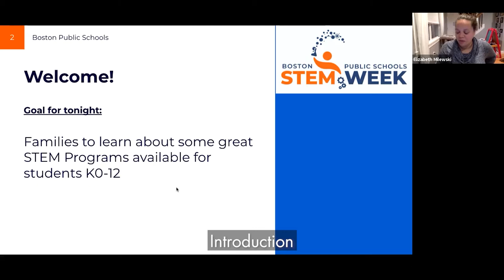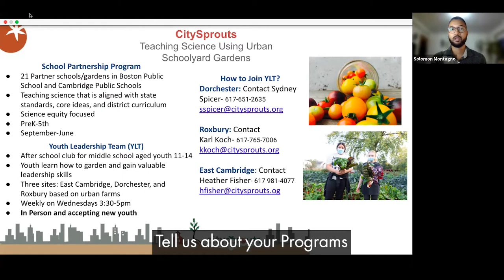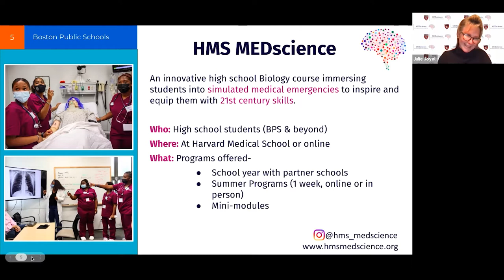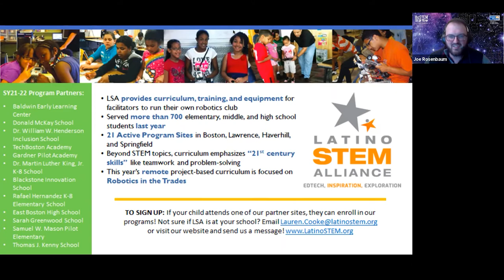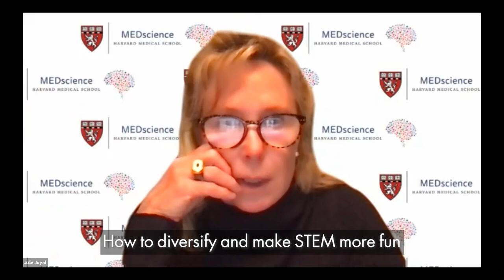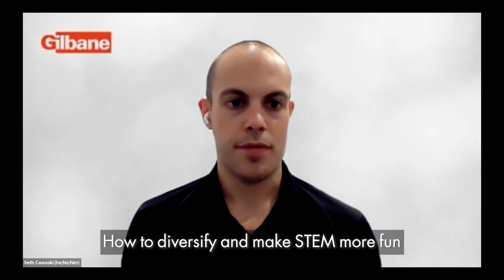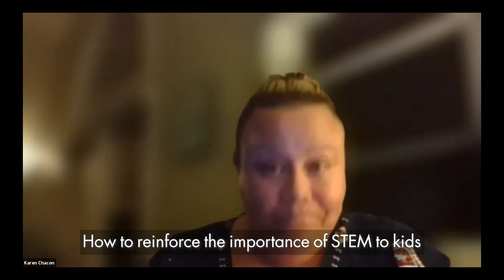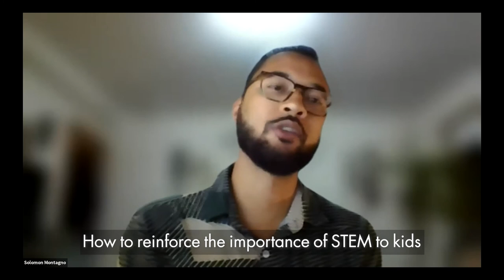Stem Week (Programming) - STEM Programs for Families!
In todays Stem week we explore all of the programs presented by Julie Joyal, Karen Chacon, Solomon Montagno, and Seth Cawoski! Listen up families as we hear about some awesome programs for kids!

  United Way’s initiative BoSTEM is an initiative aimed at increasing STEM (Science, Technology, Engineering, and Math) after-school programming for up to 10,000 students in grades 6-8 who are typically underrepresented in STEM learning and careers.

 intro/outro music by OurMusicBox

Timestamps:
0:00 Intro
0:43 Presenters
1:52 Programs overview
15:34 How to diversify and make STEM more fun
28:54 How to reinforce the importance of STEM for kids
34:45 Outro